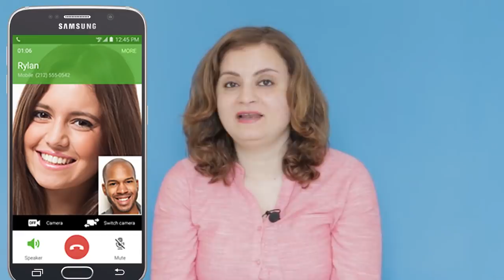3 علامات تدل أن حبيبك البعيد يفكر بك ويشتاق لك